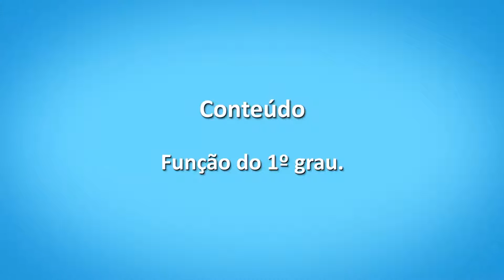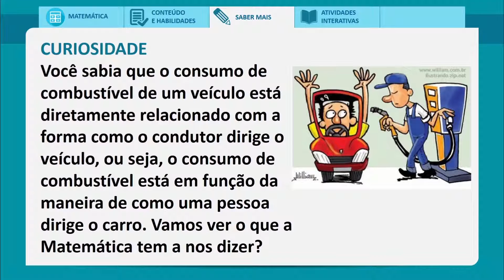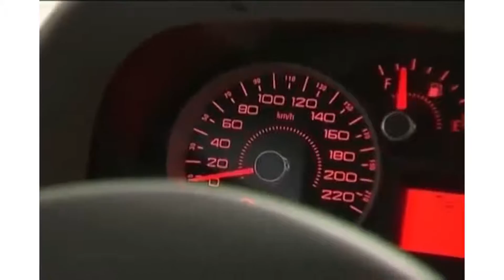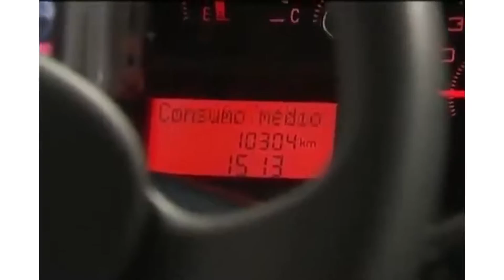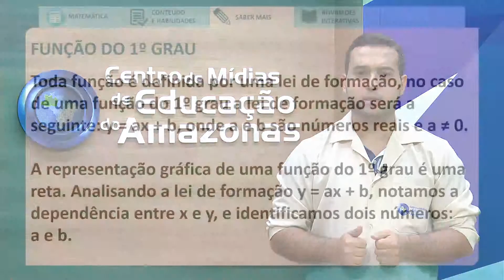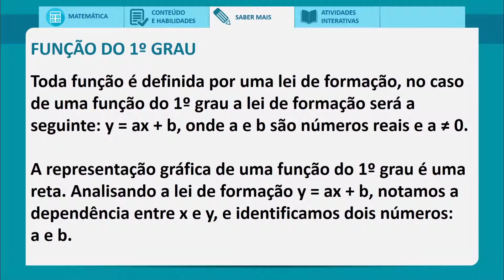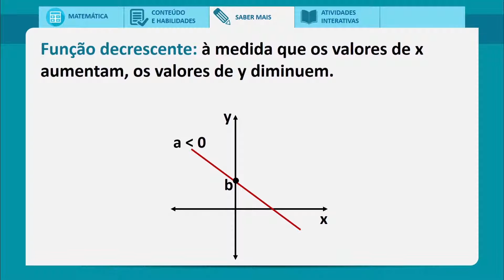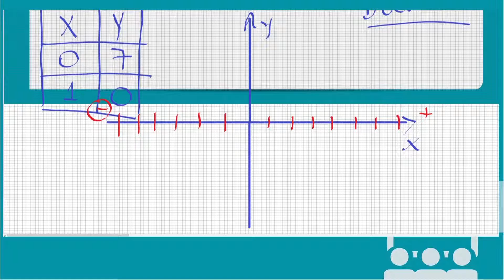Saber Mais - Função do 1º grau